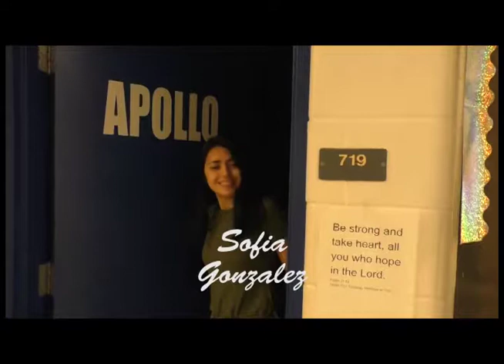AHS News Oct. 1, 2018